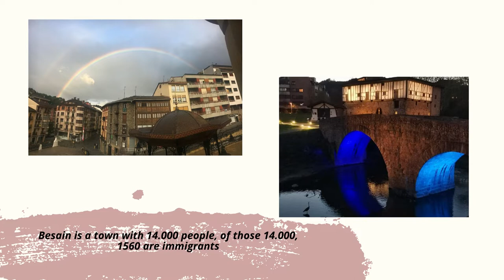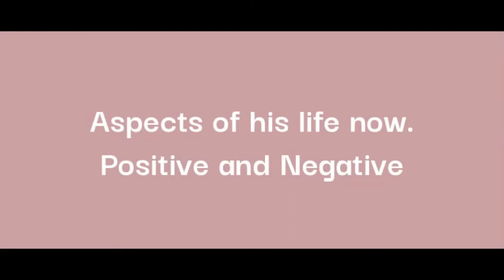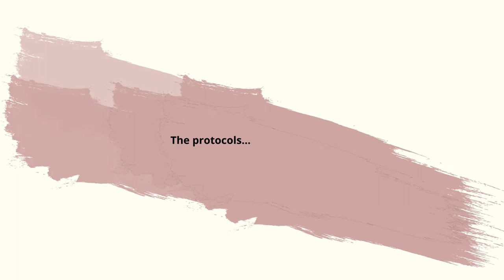Migration, Cultural integration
Migration
Andramendi Beasaingo Ikastola (Basque Country)

Migrants suffer from adversities and try to integrate in new cultures. This documentary has got the testimony of a classmate who talks about the integration in our culture.

documentary series IN EUROPE VPRO Television, The Netherlands, supported by Euroclio The Hague.
Migrazioa
Andramendi Beasaingo Ikastola (Euskal Herria)

Migratzaileek oztopo izugarra bizitzen dituzte, horietako bat  kultura berrietan integratzean datza. . Gure kulturan integratzeaz hitz egiten duen ikaskide kide baten testigantza jasotzen  du dokumental honek.

IN EUROPE VPRO Television serie dokumentala, Herbehereak, Euroclio La Hayaren laguntzarekin.